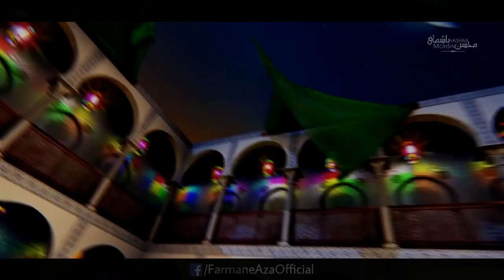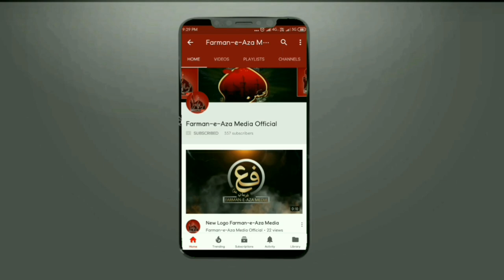IBADAT KI RATE'N | Mohsin Raza Hashmi | 2020 | Ramzan Special Kalam | Maula Ki Baten | Ramzan Kareem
Ramzan Special Kalam

• I B A D A T   K I   R A T E N •
~ Ibadat Ki Rato'n Mei Maula Ki Bate'n ~

Recited By:
MOHSIN RAZA HASHMI

Poetry By:
ARSALAN AZMI

Released By:
FARMAN-E-AZA MEDIA

☆• Related Searches •☆

Ibadat Ki Rate'n • Ibadat Ki Rato'n Mei Maula Ki Bate'n • Mah-e-Ramzan • Ramzan-Ul-Mubarak • Ramzan Kareem • Wiladat Imam Hasanع • Shab-e-Qadr • Ibadat Ka Mahina

Haider-e-Karrar • Aye Haider-E-Karrar • Ya Haider • Haider Maula • New Manqabat 2020 • Maula Ali • Ali Maula Ali Dam Dam • Maula Maula